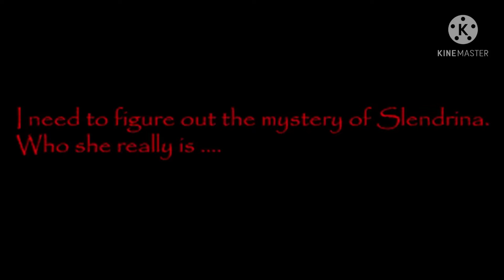She can’t stop being herself house of Slendrina savage bros